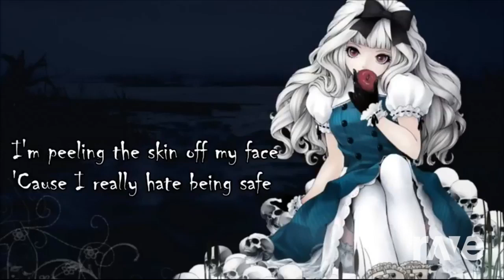Gasolightcore - Mad Hatter & Nightcore | RaveDj